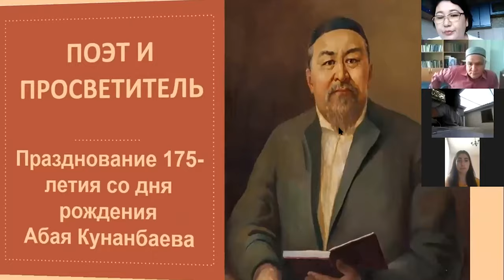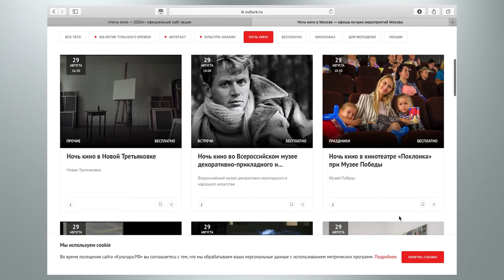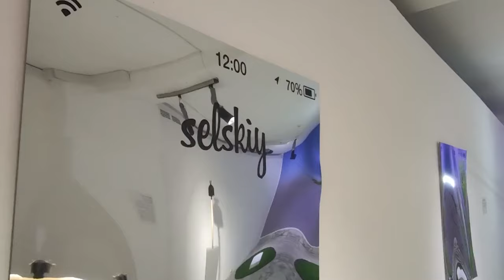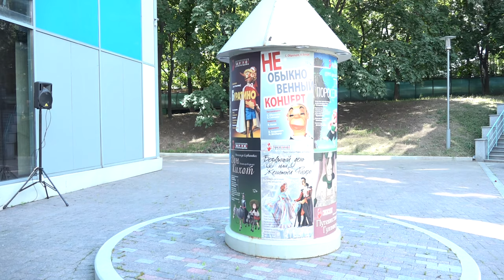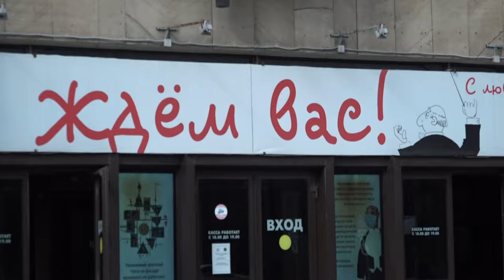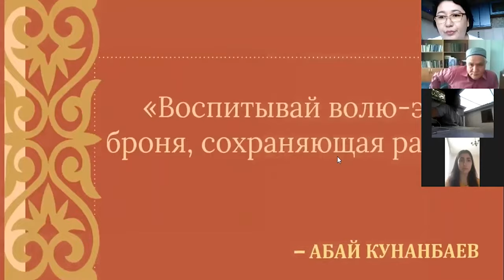Новости Русского мира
В этом выпуске:

- Акция “Ночь кино” пройдёт в России 29 августа;

- В Казахстане отмечают 175-летие реформатора национальной культуры Абай Кунанбаева;

- Театр кукол имени Образцова готовит большую юбилейную программу;

- Сюжет, участвующий в конкурсе "Корреспондент Русского мира". Репортаж о Юрии Гагарине от Эльвиры Нарбиковой и Дарьи Рябушкиной.